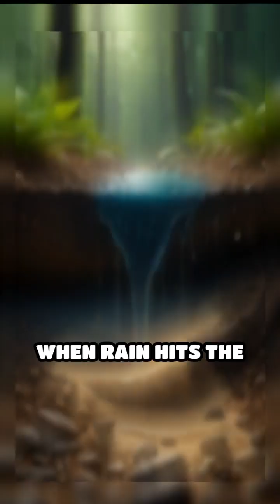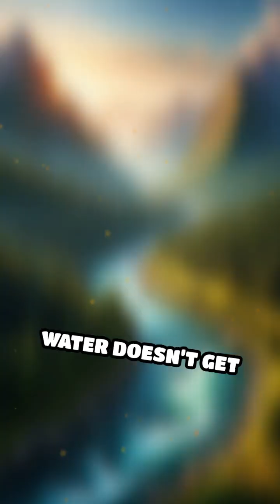Your Tap Water Has Secrets… Ancient Ones 🤯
Ever wondered how water keeps flowing through valleys even when it hasn’t rained? Or how a single sip might contain molecules that once passed through a T-Rex? This is the extraordinary journey of water—filtered by Earth, guided by gravity, and aged by time itself. Dive into the mind-blowing science behind the most ordinary thing you drink every day.